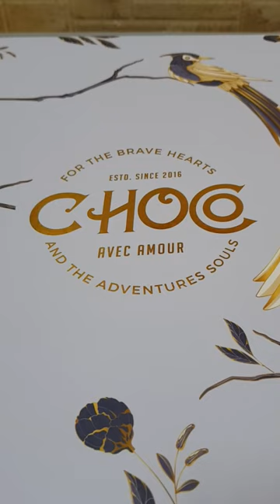Very Sweet Chocolates